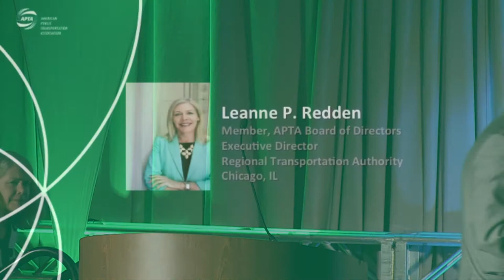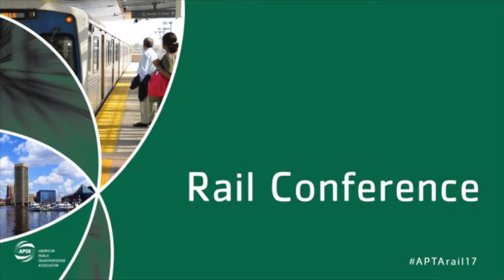GENERAL SESSION: Federal Partners Perspectives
Join us in a robust discussion with the Federal Transit Administration and the Federal Railroad Administration to discuss the future of rail